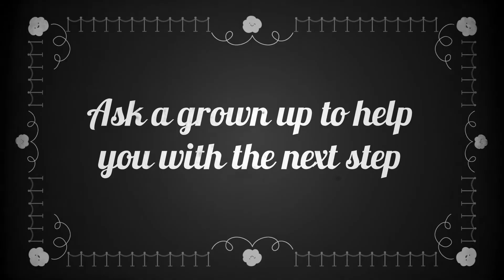Le Toy Van - Popcorn Machine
Showtime! Bring the cinema, theatre and shows sensation of popcorn to your home.

This unique and compact vintage wooden popcorn machine features a "pop handle hold it down, release, watch them pop! Complete with 5 felt play popcorns to collect from the drawer and a colourful popcorn pot to serve them. Packaging features show tickets and sweet/salty popcorn tickets to cut out for extended play value.

Naturally guilt free, this wooden popcorn machine set is perfect for little ones to work on their fine motor skills as well as practice their speech & social interaction skills.

Exclusive to the Honeybake Collection. From age 3+.